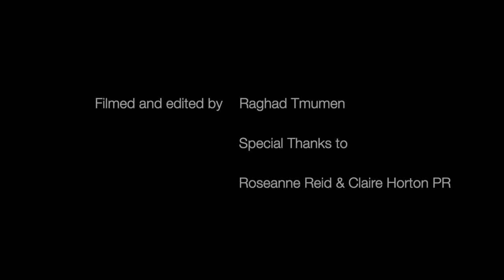Live in The Studio with Roseanne Reid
Live in The Studio is back this time Roseanne Reid performing songs from her upcoming debut album "Trails" (Out April 5th) special cover of Loudon Wainright One Man Guy.

Tracklist:
1: I Love Her So
2: Amy
3: Levi
4: One Man Guy ( Loudon Wainright cover)